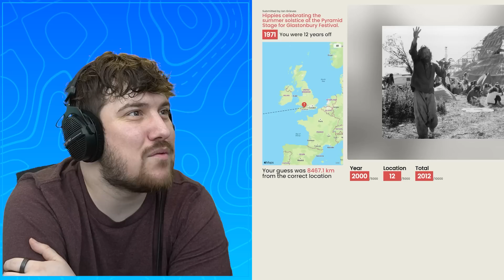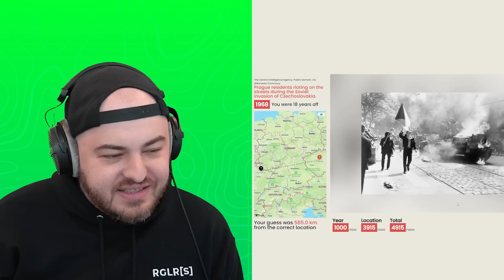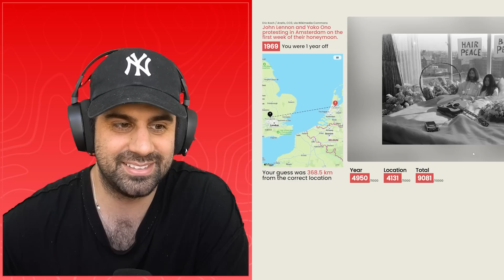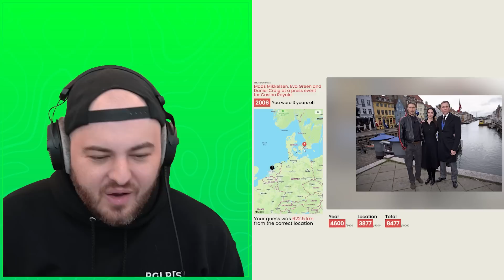CAN WE GUESS THE TIME? Time Guesser w/ The Regulars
Today the @Regulars @Nicovald @sigils @BiffleWiffle test their skills in time management in this Time Guesser challenge!

The Regulars are a group of YouTuber friends named Biffle, Nicovald, and Sigils. On this channel they will be doing a lot of: lifestyle, reactions, vlogs, and challenges!

Regulars